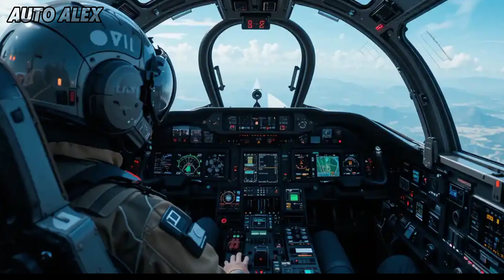🇮🇳 India's Indigenous Beast is BACK!🔥 New 2025 HF-24 MARUT Jet Shocking Updates & Features Revealed!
🇮🇳 India's Indigenous Beast is BACK! 🔥 New 2025 HF-24 MARUT Jet Final Launch 🔥 | Shocking Updates & Features Revealed!

🚨 BREAKING NEWS! 🚨
The legendary HF-24 Marut – India’s first indigenous fighter jet – is making a historic comeback in 2025 with next-gen upgrades, stealth features, and an official launch that has stunned the aviation world! 🌍✈️

In this explosive video, we dive deep into: ✅ The full history & legacy of the HF-24 Marut
✅ What’s new in the 2025 version?
✅ Indigenous engine tech & stealth upgrades
✅ Final specs, weapons, speed, & avionics
✅ HAL’s surprise move & global reactions
✅ How it compares with Tejas & foreign jets
✅ Will Marut be India’s new multirole game-changer?
✅ Real footage, expert analysis & insider leaks!

🎥 This is the ULTIMATE video you need to watch on India’s proud aviation moment in 2025!

✨ 2025 HF-24 Marut Jet Features:

🇮🇳 100% Indigenous Fighter Jet

🔥 Advanced Turbofan Engine

👻 Semi-Stealth Aerodynamics

🎯 Precision Strike Capabilities

🧠 AI-Assisted Cockpit System

🛡️ AESA Radar Integration

⚔️ Modern Weapons Loadout

✈️ Supersonic Speed: Mach 1.6+

🛰️ Made for Multi-role Combat Missions

🛠️ Developed by HAL with DRDO Collaboration